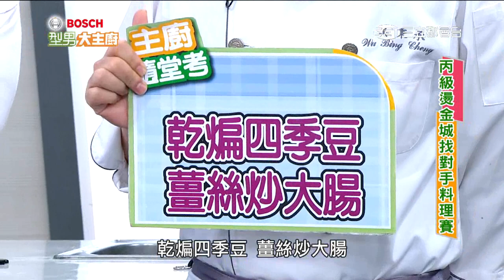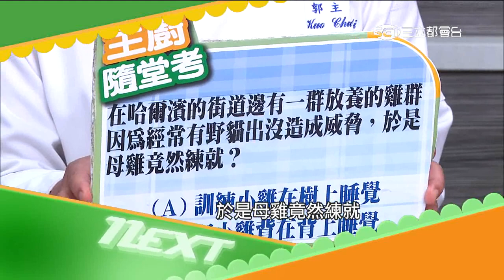舞吧！丙級燙金城！！ 20160113 型男大主廚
每週一至週五晚上19:00~20:00 三立都會台